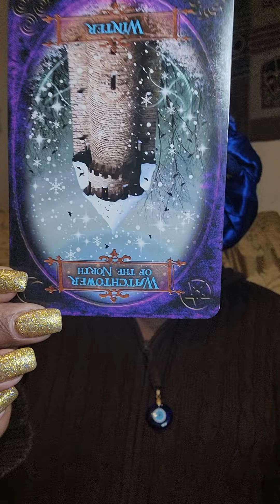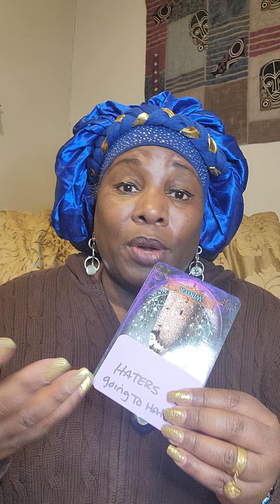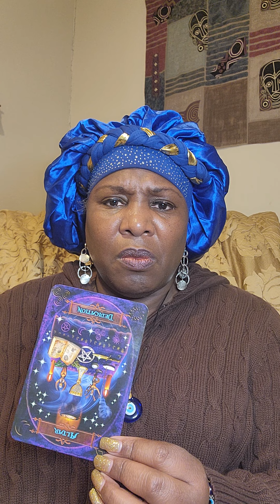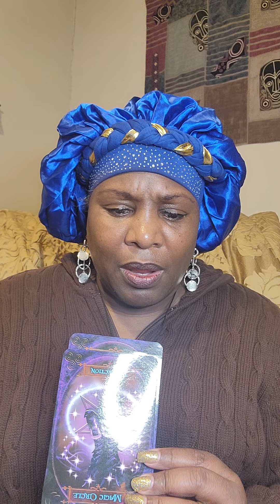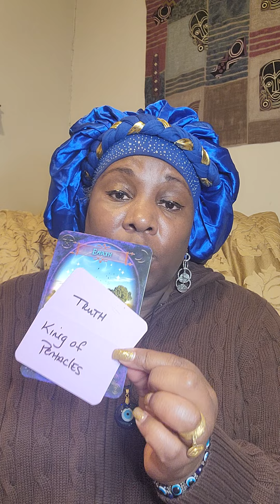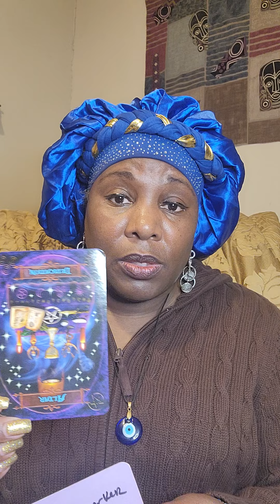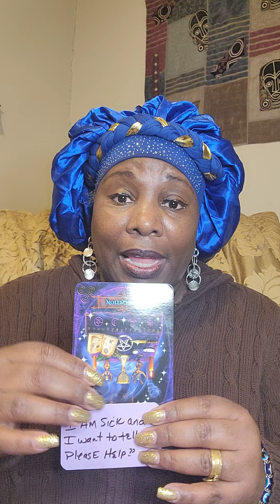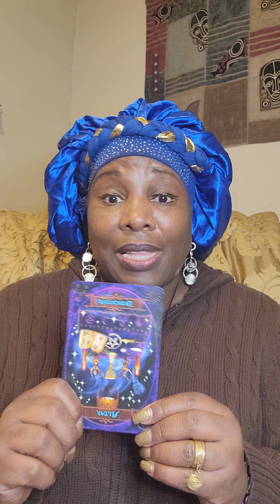Taurus Bonus💔U block the hell out of this hater & they are so bitter that the demon they conjure up?